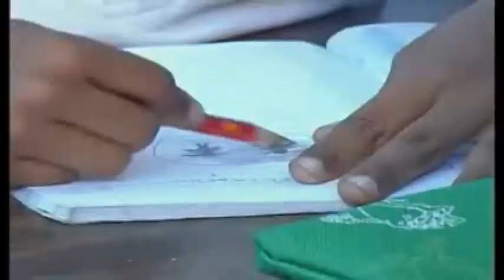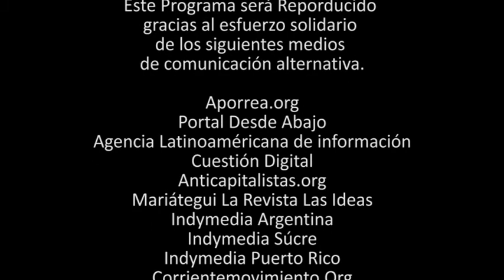La Otra Mirada Programa Nº 1 Abril 2014